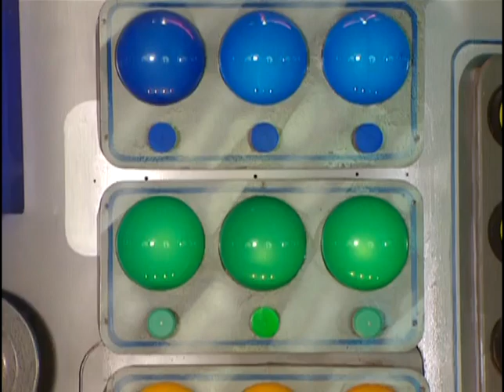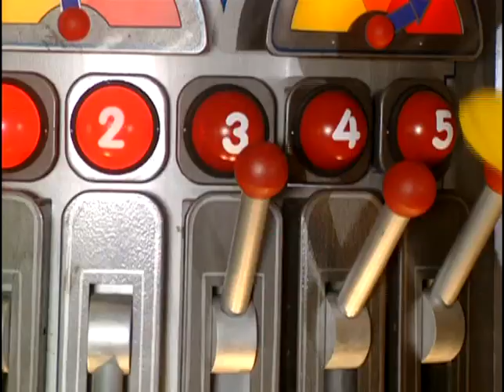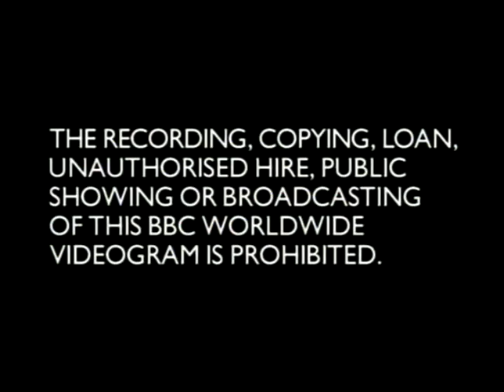TELETUBBIES 13 Title 02 01